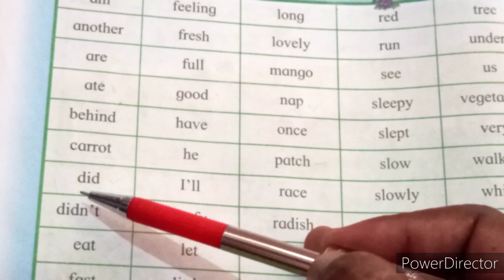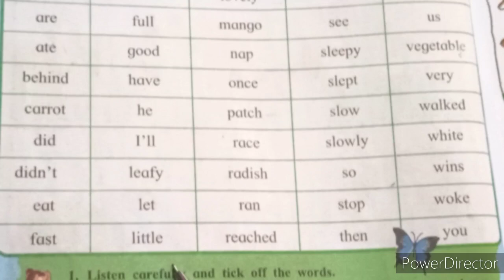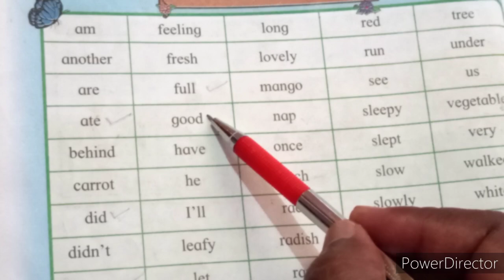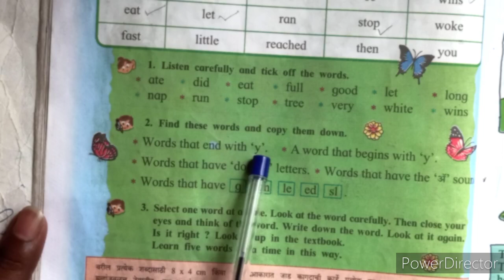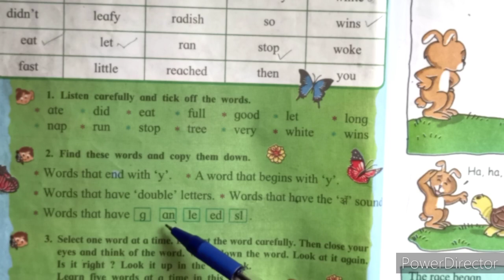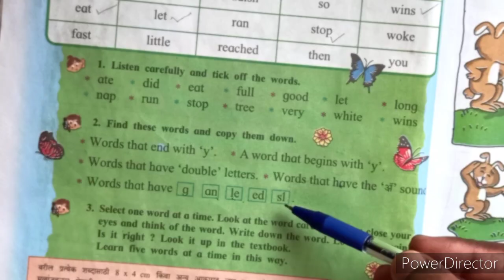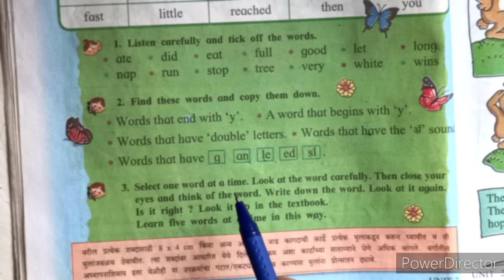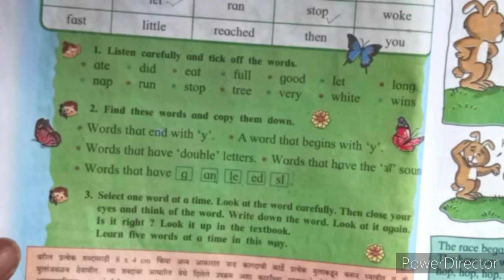a garden of words 4th unit 2,A Garden Of Words Standard - 4 Subject - English Unit -2 Page - 16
Read words and learn all the activities on page 16. Words are your friends. enjoy with me for few minutes and be happy.
Created by Pardeshi R. K.
A garden of words unit 2
A garden of words
touch the above link and watch all words meaning in marathi.